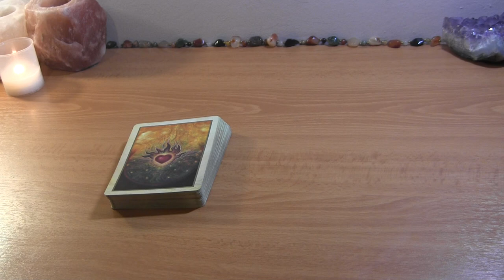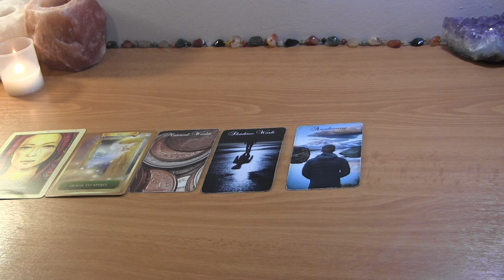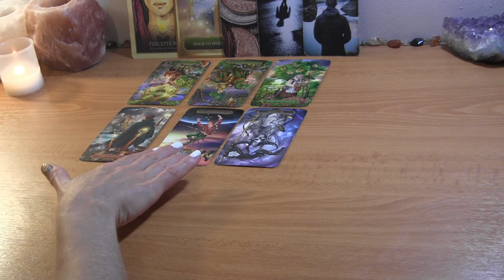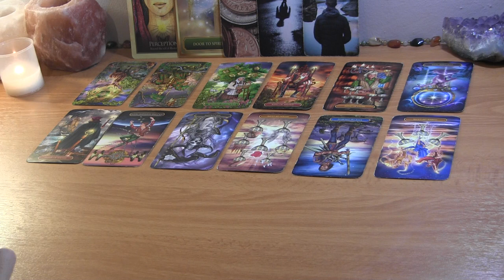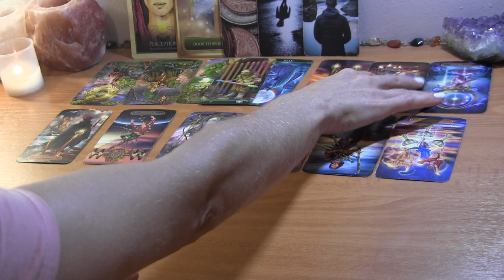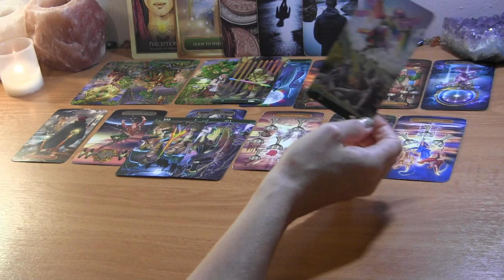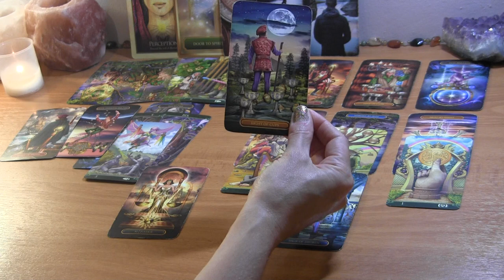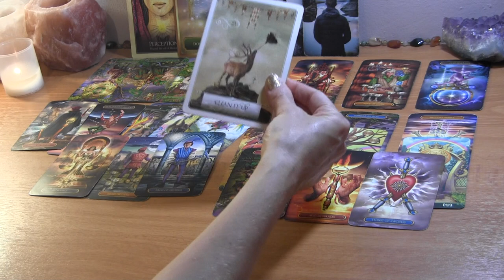Divine Masculine: “I Cannot Un-see What I’ve Seen Now” 👀✨ Twin Flame Reading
⭐️ Twin Flame/Soulmate Tarot Readings for those who are serious about the inner journey, growth, and lessons to union.  Divine Soulmate Messages

PERSONAL TAROT READING OPTIONS:
1.  BASIC LOVE READING ~30min $50
2.  EXTENDED LOVE READING ~45min $65
3. MINI-READING ~20min $35

  1. Reading option
  2. Your and your partner's first names, FULL DOBs  and current countries (if known)
  3. Brief description of situation (includind if there is a 3rd party element to look into)
  4. Recent photos optional